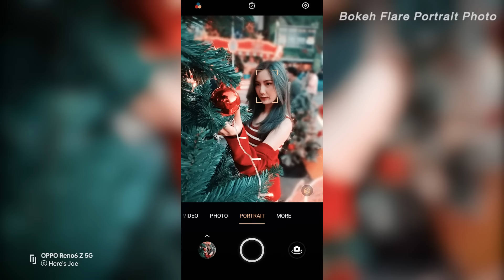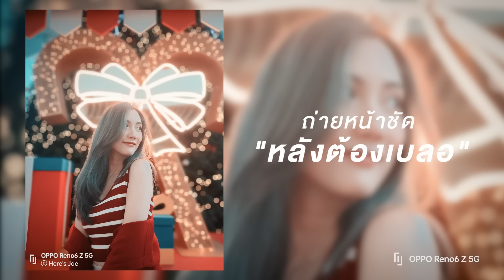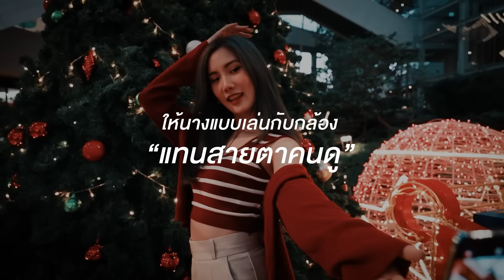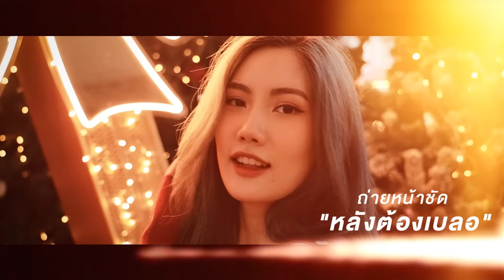เทคนิคถ่ายรูปให้สวยปัง ต้อนรับปีใหม่ ด้วยกล้องมือถือ | Here's Jae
เทคนิคถ่ายรูปมาแล้ววว ครั้งนี้เราจะมาเปลี่ยนรูปโปรไฟล์ต้อนรับปีใหม่
ถ่ายด้วยกล้องมือถือ กับ OPPO Reno6z 5G
ซึ่งมากับฟีเจอร์เด็ดของเขาเลยก็คือโหมดถ่ายรูป Bokeh Flare Portrait
เสกไฟพื้นหลังให้ละลายสวยงามมม ต้อนรับปีใหม่ที่จะถึงนี้กันนนน

แถมตอนนี้มีโปรโมชั่นพิเศษใครมองหาของขวัญสิ้นปีแบบนี้
OPPO Reno6 Z 5G ราคา 12,990 บาท
รับฟรีไปเลยกับ บัตร E-VIP Card มูลค่า 5,000 บาท
และหูฟังคุณภาพ OPPO Enco Buds มูลค่า 999 บาท

ดูรายละเอียดมือถือตัวนี้
เพิ่มเติมได้ที่นี่เลยจ้า

►📌📌 รับกล้องถ่ายรูปไปต่อหลังชื่อ 📷
สมัครเป็นชาว JPEG ถ่ายสุดคูล กับ ถ่ายสุดปัง ได้ที่ลิ้งก์นี้เลยยย

‣ Main Vlog Camera • Canon EOS RP
‣ Vlog Camera II • Canon G7X Mark II
‣ Vlog Lens • Tokina Opera 16-28mm f/2.8 FF
‣ Vlog Lens II • Canon RF 24-105mm F4 L IS USM
‣ Portrait Lens  • Canon EF 50mm F1.8 STM
‣ Mic Shotgun •  Rode VideoMic Pro+
‣ Mic Wireless •  Saramonic Blink 500 Set B2
‣ SD CARD • SanDisk Extreme Pro 64GB
‣ Tiny Tripod • Manfrotto PIXI
‣ Gimball : DJI Ronin SC
‣ Camera Strap • Peak Design
‣ Cuff Wrist Strap • Peak Design :
‣ Camera Bag II • Incase DSLR Pro Pack
‣ Drone • DJI Spark  ( Custom Red Color )

Produced by : Here's Jae
Edited by  : MheePerr